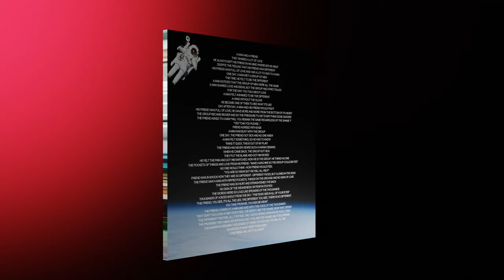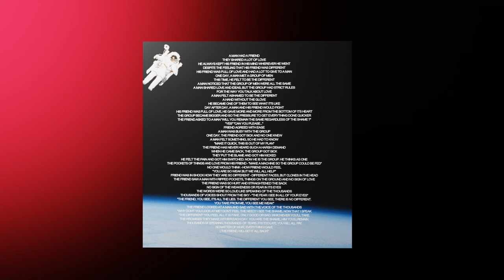IVOXYGEN - WORLD IN MY CHEST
MEET ME WHEN I'M OKAY! New Album is OUT NOW! 🔥

This is a LIMITED EDITION so grab one until it's gone! The vinyl and merch
is scheduled to ship on December only if enough(100) people will buy it
until it's all sold out!
Here's your chance!

Love you all, you mean the world to me!

Lyrics:
Tonight
I am my self-interest (interest)
Tonight
I am my self-interest

Bullets in my chest, I act like I am tough, but I am trying
I don't need the vest I am the mannequin you like to test
I don't need the gun, this shit doesn't make you the best in any way
Wanna tell me stories, well, you be my fucking guest

Just because I am breathing I am already so blessed
I won't hide my fear cuz' my anger is banging on my chest

on my chest
on my chest

be you x

 /🖤❌🙁❌/  2022